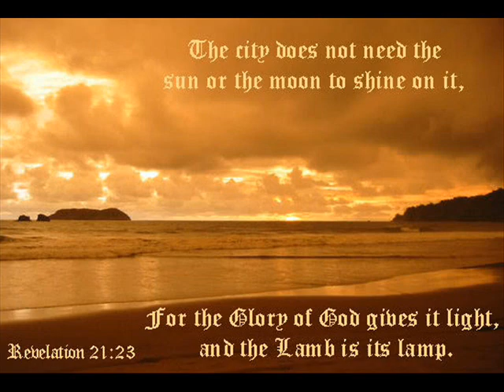Smiley BB Pelon - Greatness Of GOD 2011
Juss some Soliders for Christ gettin down with they lyriks "Smiley" "B.B" and "Pelon" in that very order